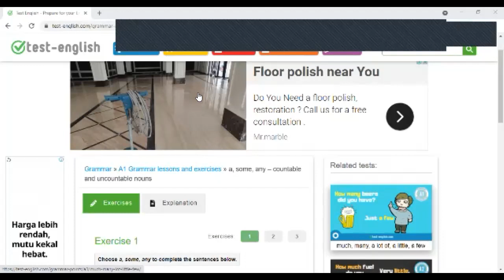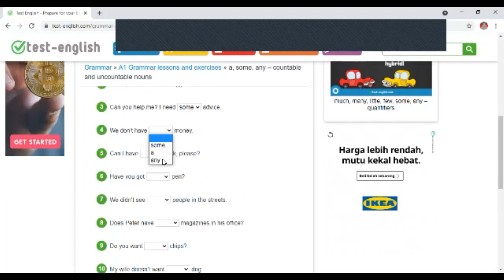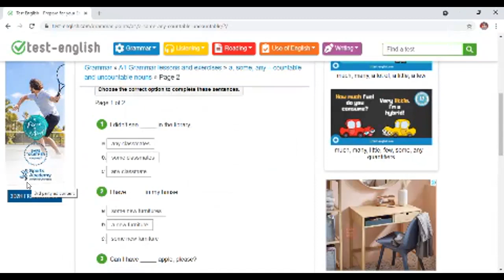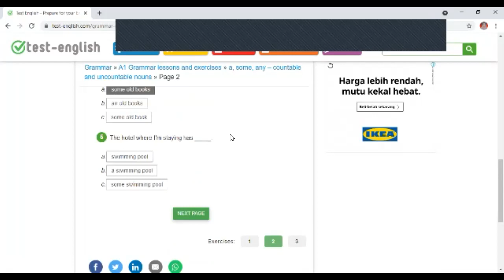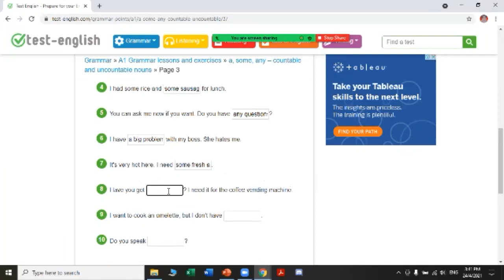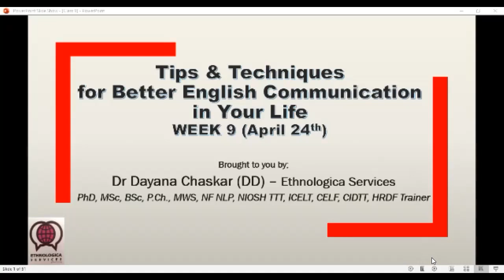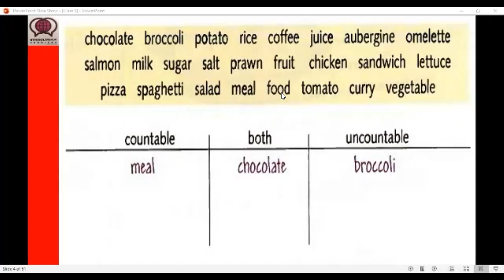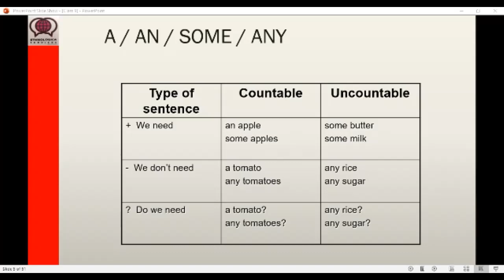English Communication class